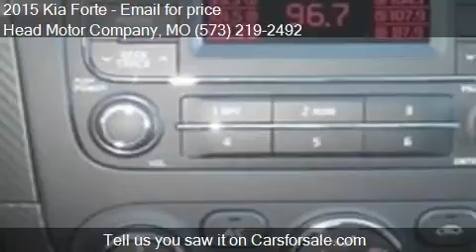2015 Kia Forte for sale in Columbia, MO 65203 at the Head Mo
This 2015 Kia Forte is for sale in Columbia, MO 65203 at Head Motor Company.
Engine: I4 2.0L I4
Transmission: Automatic 6-Speed
Color: Aurora Black
Mileage: 0
Contact Head Motor Company 400 Business loop 70  Columbia, MO 65203 to test drive this 2015 Kia Forte  today.